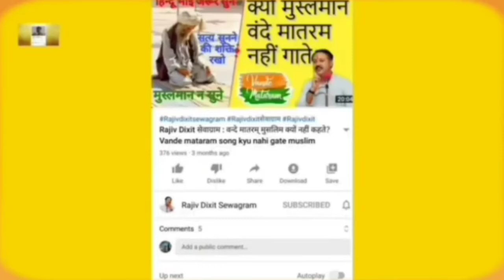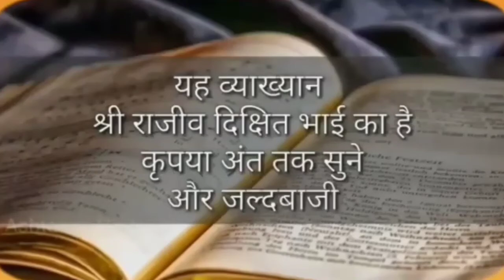Rajiv Dixit video 🙏🙏🙏❤️❤️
किसी भी प्रकार का बुखार हो। हार सिंगार के पत्ते से 3 दिन में 20 साल के लिए बुखार गायब। Rajiv Dixitji

शहीद उधम सिंह ने लिया था जलियाँवाला बाग का बदला | Shaheed Udham Singh History in Hindi Rajiv Dixit

किस मौसम में कौन से बर्तन का पानी पीना चाहिए || तांबे के बर्तन में रखा पानी पीने के फायदे | Rajiv ji

Rajiv Dixit Sewagram : Rajiv Dixit Shiksha vyavastha! Indian education system is worst in the world हमारे गुरुकुल कहा गये और कैसे गये सुनिए राजीव भाई से पूरा विडीओ जरूर देखें

Rajiv Dixit Sewagram : Reality of Ekta kapoor &her TVserial exposed. FIR Against Ekta Kapoor By Army

Rajiv Dixit Sewagram : यदि मेरी हत्या हो जाती है तो आप लोग एक काम करना ।। राजीव दीक्षित जी।।

विनम्र निवेदन: मुझे पूरा विश्वास है कि यह सभी व्याख्यान आपको बहुत ही महत्वपूर्ण और उपयोगी लगेंगे | Rajivdixitsewagram आप के सुनने के बाद इन व्याख्यानों के बारे में अपने परिवार, रिश्तेदार, पड़ोसी एवं मित्रोंको भी बताइये … ज्योत से ज्योत जलाओ

अर्द्धज्ञान हमेशा अज्ञान से ज्यादा खतरनाक होता है. समझदार लोग इस बात को हमेशा ध्यान रखते हैं. पर आज के 'पोस्ट ट्रुथ' के युग में ये बात अपना अर्थ खो रही है. बहरहाल पिछली शताब्दी में राजीव दीक्षित को लेकर अलग-अलग लोग अलग-अलग करते हैं. चूंकि पहले ही कह दिया गया है कि समझदार लोग अर्द्धज्ञान से बचकर चलते हैं, इसलिए मीडिया के बड़े भाग ने राजीव दीक्षित को ज्यादातर इग्नोर किया था. हालांकि उनकी मौत और मौत से जुड़े षड्यंत्र और बयान गाहे-बगाहे कवर भी किए थे. राजीव भाई ज्ञान के अथाह सागर थे। वो हमारे दिलों में सदा जीवित रहेंगे। हमारा ये प्रयास रहेगा कि हम राजीव भाई के ज्ञान को हर व्यक्ति तक पहुंचाएं। हम राजीव भाई के नए पुराने जो भी व्याख्यान इकट्ठे कर पाएंगे वो सब आप तक पहुंचाएंगे।

rajiv dixit ki biography
 rajiv dixit ji biography Rajiv dixit ki video

राजीव दीक्षित जी
 Rajiv Dixit On Starting
rajiv dixit diabetes treatment
rajiv dixit methi dana
rajiv dixit biography rajiv dixit biography hindi
rajiv dixit biography study